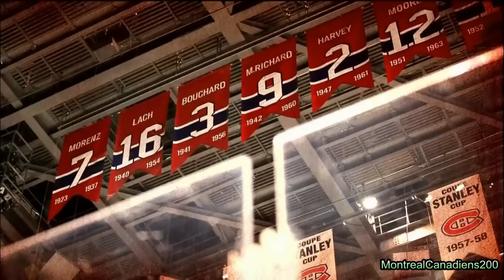Montreal Canadiens :: Drive For 25